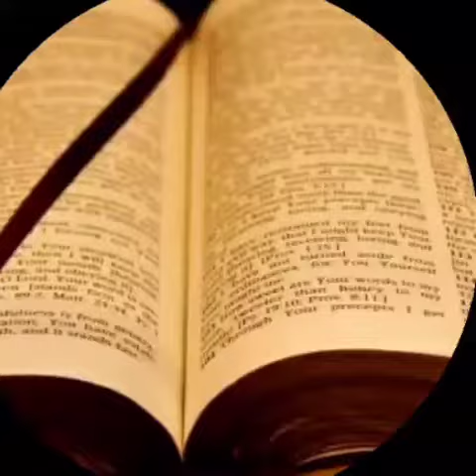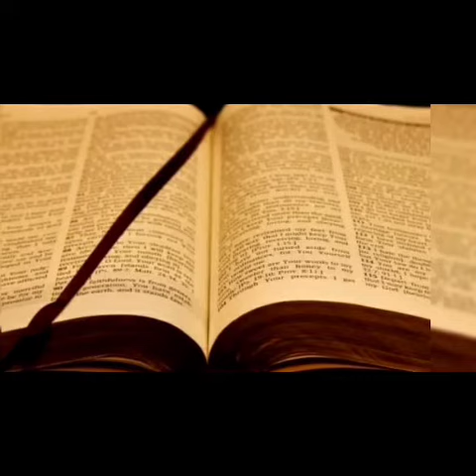Quoi c'est ce petit machin ton Dieu ? Non ...